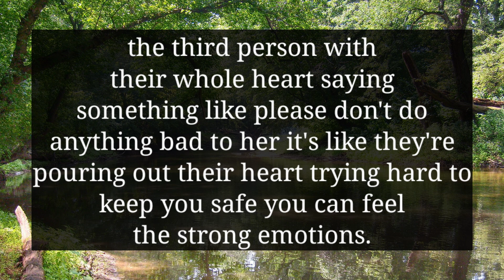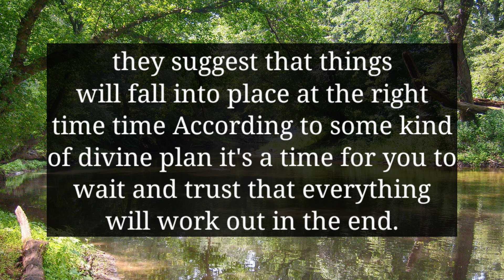YOUR PERSON HAD INTENTIONALLY HURTED YOU THEY HAVE NO OTHER CHOICE BECAUSE THIRD PERSON HAVE...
divine feminine
twin flame